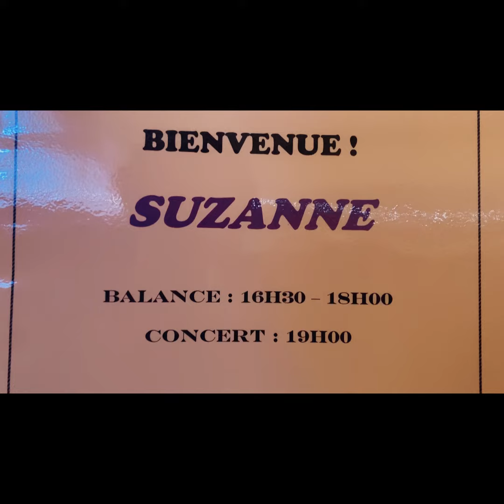SUZANNE à LES EMOUVANTES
SUZANNE au Festival Les Emouvantes

Hélène Duret
Pierre Tereygeol
Maëlle Desbrosses